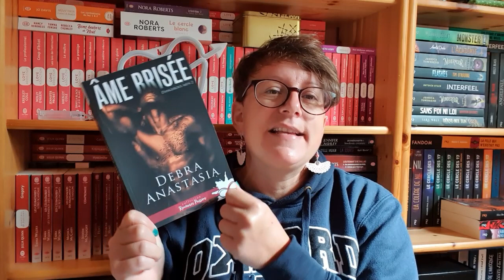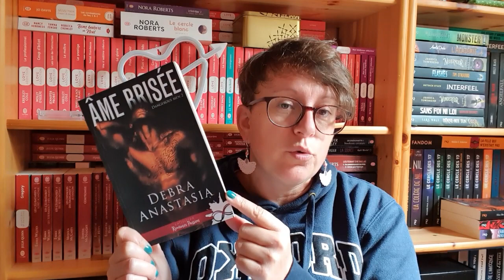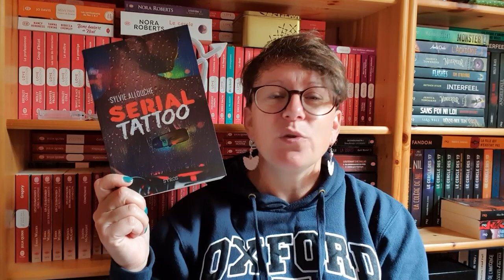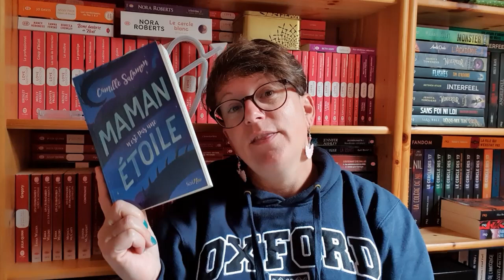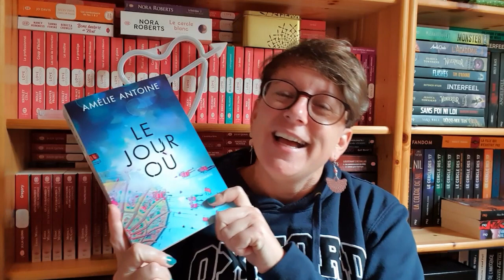Update lecture du 06 octobre 2020